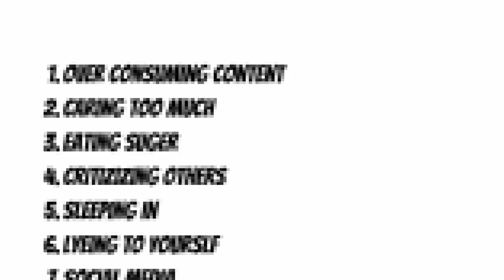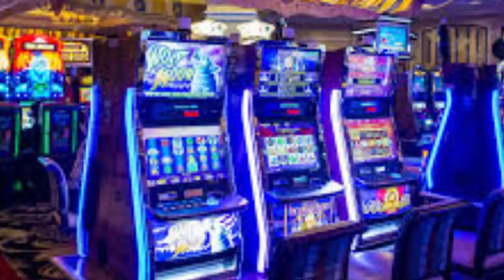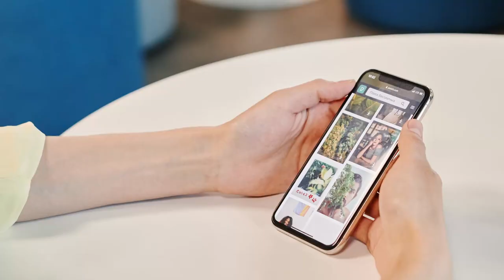These 7 Common Habits Will Destroy You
over consuming content
carring too much of what others think
eating too much sugar
critisizing others
sleeping in

this was the list of all the bad habbits you should avoid.